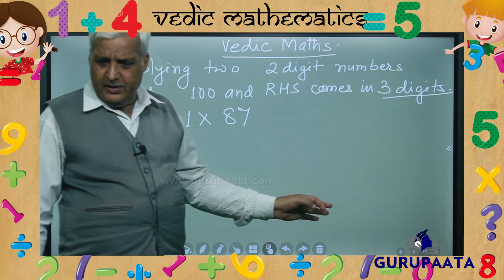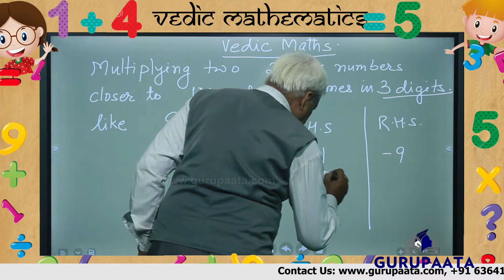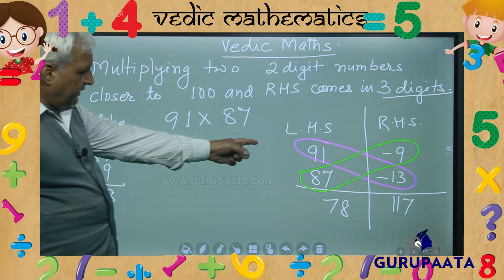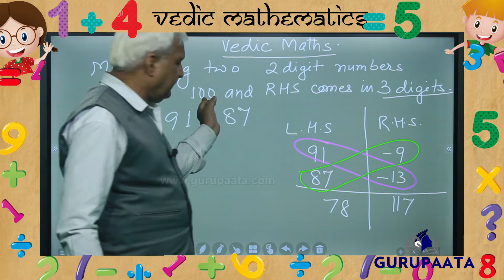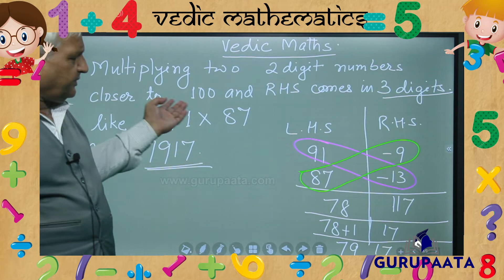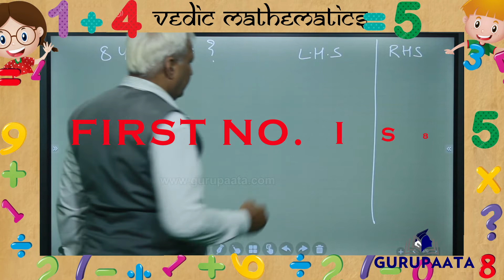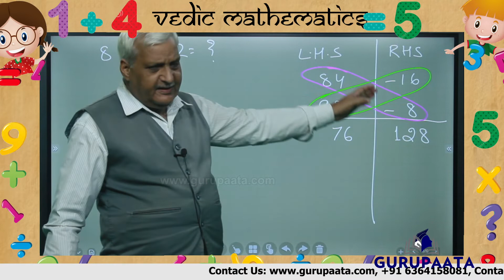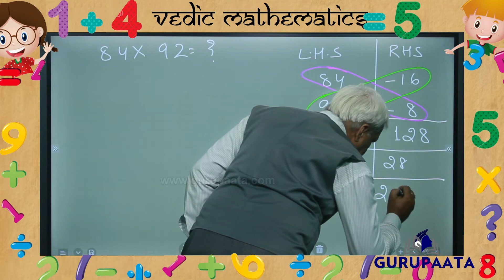VEDIC MATHEMATICS - 10 |Tricks for Fast Calculation | Calculate 10x Faster #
This video explains the Vedic mathematics method. In this method, we get a quick answers. Using this method we get the accurate values. This method also helps in different competitive exams. This is very simple method.